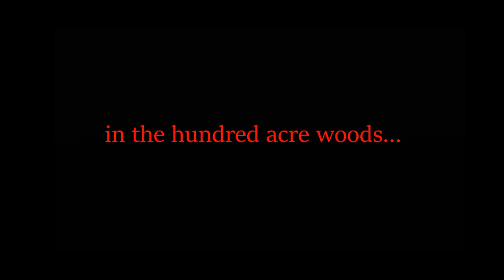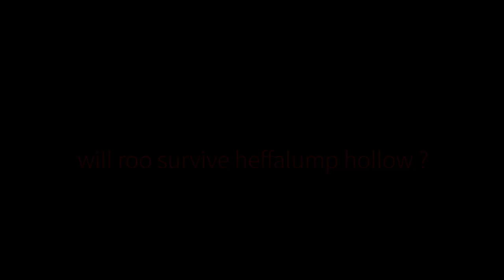pooh's heffalump horror movie trailer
poohs heffalump horror trailer  (SCARY)